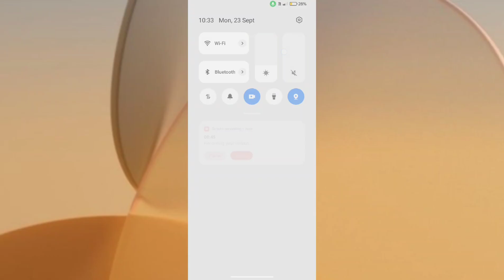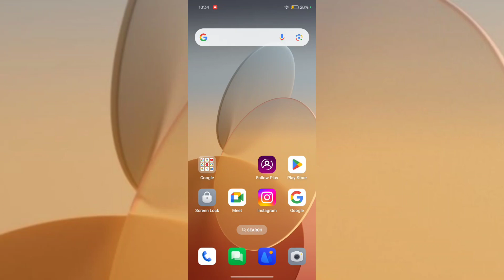Realme C65 5G Fast Charging Setting kaise ON Kare | Fast Charging Kaise kare tips and tricks